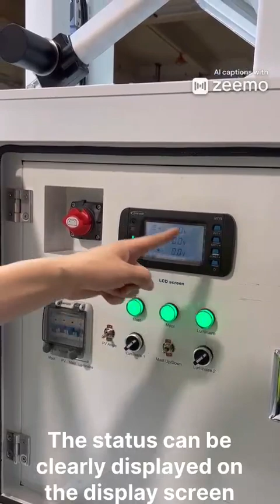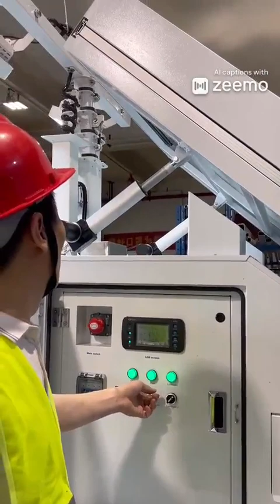Explore the Portable Mobile Solar Light Tower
Description:
In this episode, we will take you on a deep dive into the Portable Mobile Solar Lighting Tower, a revolutionary lighting system that integrates solar panels, LED lighting, intelligent control, a 4G monitoring system, a communication base station, and a hybrid battery storage of solar and grid electricity, offering a reliable solution for various lighting needs.

With the increasing focus on environmental sustainability and renewable energy, the Portable Mobile Solar Lighting Tower is becoming the preferred choice across industries. Whether it’s at construction sites, event venues, disaster relief scenarios, or off-grid construction environments, this portable lighting system showcases its exceptional flexibility and environmental characteristics.

In this video, you will learn about the key features of the Portable Mobile Solar Lighting Tower, such as the efficient solar power system, adjustable LED lighting technology, intelligent control and monitoring functions, and its wide range of applications. We will also demonstrate different models of the lighting towers, showcasing their brightness output, endurance, and functional differences in various environments.

Whether you are looking for a lighting solution suitable for construction sites, event venues, off-grid construction areas, or disaster relief scenarios, this video will reveal how the Portable Mobile Solar Lighting Tower can become your reliable partner. Let’s explore this efficient and convenient lighting system together, bringing you more convenience and safety for your work and daily life!